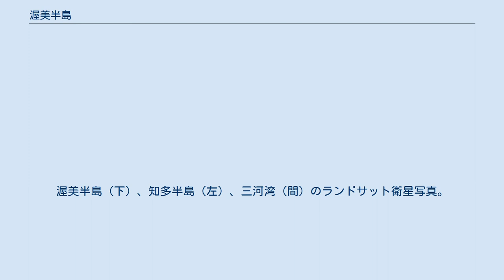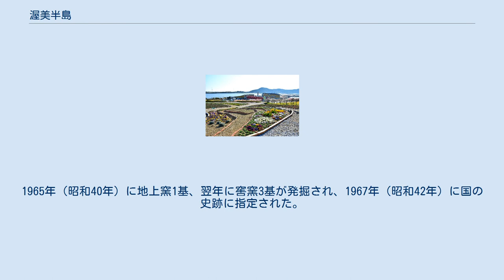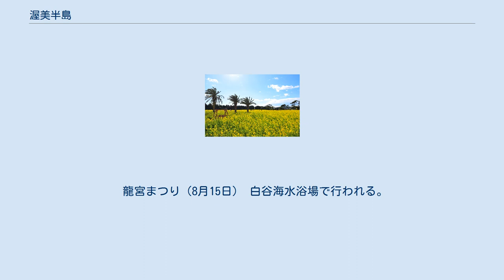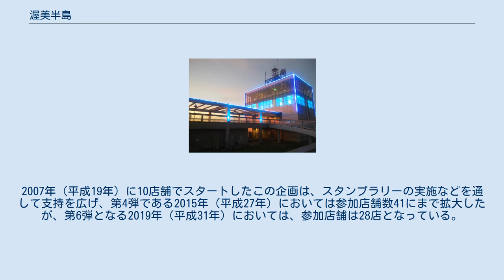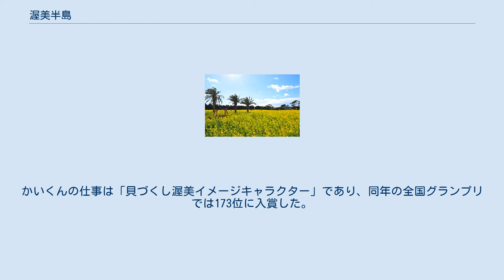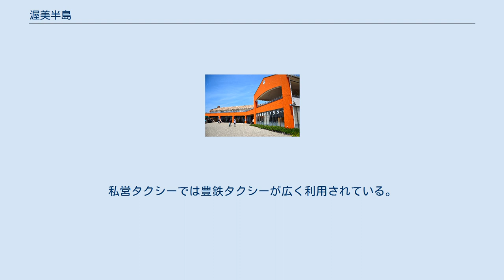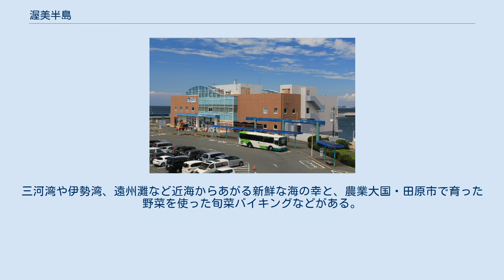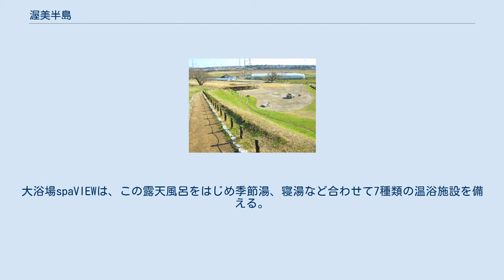渥美半島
渥美半島（下）、知多半島（左）、三河湾（間）のランドサット衛星写真。
 Clip 渥美半島周辺 渥美半島（あつみはんとう）は、中部地方の太平洋側にある半島である。
愛知県の東南端から西南西に突き出すように延びている。
全長は約50キロメートル、幅5 - 8キロメートルと細長い。
同じ愛知県で南北に延びる知多半島と「蟹のツメ」のように三河湾を挟んでいる。
半島の大半を田原市全域が占め、東寄りの一部は豊橋市の南西部に当たる。
 また半島先端の伊良湖岬は志摩半島（三重県）と向かい合い、両半島の間にある伊良湖水道の北側が伊勢湾、南側が遠州灘である。
 北は三河湾、南は太平洋、西は伊勢志摩を望む伊勢湾と三方を海に囲まれ、蔵王山や半島最高峰の大山（標高328メートル）を擁すなど、海と山の豊かな自然に恵まれている地域である。
全体的に太平洋側が洪積台地となっており高く、三河湾に向かって低くなる地形となっている。
太平洋側は海食崖を形成しており、現在でも波による浸食を受け続けている。
 恋路ヶ浜の夕景 渥美半島は、島崎藤村の抒情詩「名も知らぬ遠き島より流れよる椰子の実ひとつ・・・」で知られる、伊良湖岬や恋路ヶ浜などで有名な観光地である。
古くから開発が進んでいた半島の各地には、中世の陶器や東大寺の瓦を焼いた窯跡（渥美窯）などが残っており、六連（むつれ）や百々（どうどう）等、大陸帰化人に由来すると思われる地名もある。
黒潮の影響を受けて一年を通して温暖で、「常春（とこはる）」の地と呼ばれる。
しかし、冬には西北西の季節風が吹き荒れ、体感温度は数値以上に低い。
半島の先端は伊良湖岬であり、伊良湖水道を挟んで三重県の神島、さらには志摩半島と向き合っている。
行政的には、豊橋市・田原市からなるが、田原市では豊川用水の通水以後発展した、日本一の生産を誇る農業とともに、自動車産業を主体とする工業も盛んである。
近年は、電照菊やメロン栽培などの農産物をはじめ、鷹の渡り、サーフィン、菜の花畑などが有名で、全国から訪れる観光客が多い。
 一説によれば、渥美半島の「渥美」は古くは「阿曇（あずみ）」と記され、漁労関係の仕事に携わる部族として「海人部（うみべ）」を率いた「阿曇連（あずみのむらじ）」に由来すると言われる。
阿曇連は「古事記」「日本書紀」にもみられ、大化の改新以前から海事をつかさどった。
中でも半島先端にいた有力な海人の長は阿曇氏と称され、古くからこの地方の豪族として栄えたが、「渥美」という地名の直接の起源と考えられるのは奈良時代半ばの豪族、渥美源五郎重国の郡司への昇格である。
聖武天皇の治世下である733年（天平5）、渥美地方が飢饉にみまわれ、餓死者が多く出た。
そこで当時の有力者、渥美源五郎重国が自らの倉庫を開放し、多くの庶民を救ったという。
その家系が元来、地方を治める官職に携わってきたこと（国造）、そして重国の娘・菊本が朝廷の女官（采女）として光明天皇に取り立てられたことから、重国は郡の長に任命され、「渥美太夫」という称号を与えられた。
これが「渥美」の地名の由来の一説である。
なお、「渥美」の前身である「阿曇」の、「阿」は人の集まるところ、「曇」は海を意味し、その語意は“人の集まる海”と解釈できる。
 三方を海に囲まれた渥美半島は、それぞれの環境に住む様々な海の資源に恵まれている。
また、半島の中央部には山が連なり、起伏に富んだ台地には山や野の恵み、そしてその山や大地を水源とした川が海へと流れ込み、干潟が作られ多くの魚介類をはぐくんでいる。
特に田原市は、市域の88.4％が三河湾国定公園および渥美半島県立自然公園に指定されており、数々の景勝地や貴重な動植物を有する。
このように渥美半島は、美しい自然環境と人々の豊かな暮らしが共存する、いわば田園都市である。
 伊良湖岬灯台と神島 伊良湖岬灯台 渥美半島の先端に建つ白亜の灯台。
円筒形で太さは4.5メートル、灯高15メートル、明暗白光3秒間隔、光達距離12.5マイル。
渥美半島沖にある伊良湖水道は潮流が速く、暗礁が沖まで続いている航海の難所であったため、当時の逓信省灯台局により建設され、1929年（昭和4年）11月20日に初点灯した。
当初は岬先端に小高くそびえる古山の上に建設が予定されたが、付近に設置されていた陸軍試射場からの弾丸を避けるため、全国にも珍しい波打ち際に建てられた。
以来、対面する神島灯台と共に海を行き交う船の安全を守り続けて...